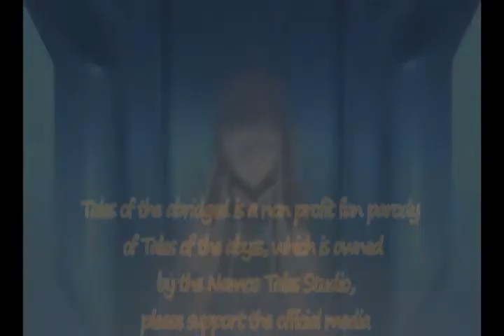Tales of the Abridged Episode 5: A Tearful Reunion; Luke Returns Home!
The Episode has been kidnapped for several months...

Here it is Episode 5

Cast In Order of Appearance:
Mieu: ApplicationRainbow
Luke: Maddogg91
Jade: Fargo294z
Anise: Stephanie W
Tear: Sacred Tear
Guy: Tik115
Soldier #1: Tik115
Dist: Mattroks101
Van: Tik115
Cecille: Strawberry Lou
Goldberg: TheAtticus
Soldier 2: Tik115
Soldier 3: Maddogg91
Mohs: TheAtticus
Ingobert: DarkMuramasa
Ion: Dobuchu
Duke: Maddogg91
 Natalia: SacredTear
 Dutchess: Dobuchu
Maid: SacredTear
 Right Hand: KampofVerein

I want to thank my friend and voice actress of Ion, Dobuchu for her hard work and amazing vocal talent. She was kidnapped and taken to Japan so she will not be apart of the group anymore. Best of luck to her and her future, this episode is dedicated for her ^^